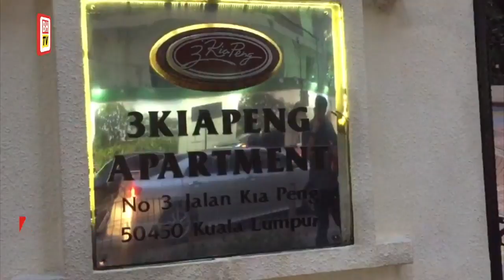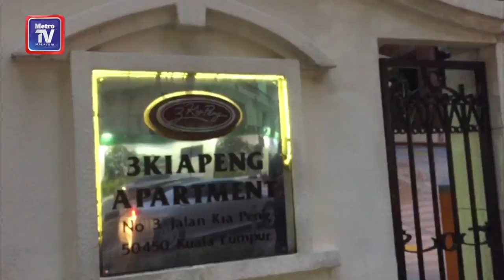‘SPRM tak serbu, hanya memeriksa’